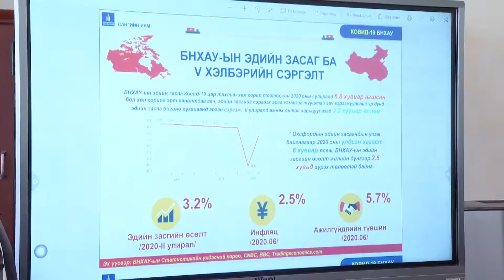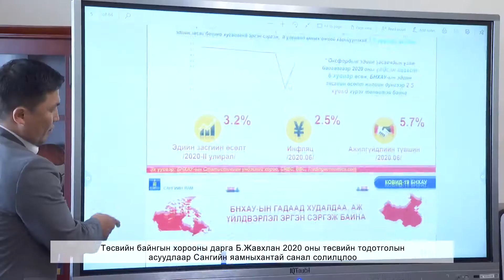2020 оны төсвийн тодотголын асуудлаар Сангийн яамныхантай санал солилцлоо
Төсвийн байнгын хорооны дарга Б.Жавхлан 2020 оны төсвийн тодотголын асуудлаар Сангийн яамныхантай санал солилцлоо/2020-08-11/